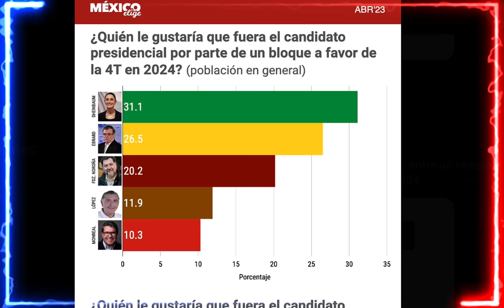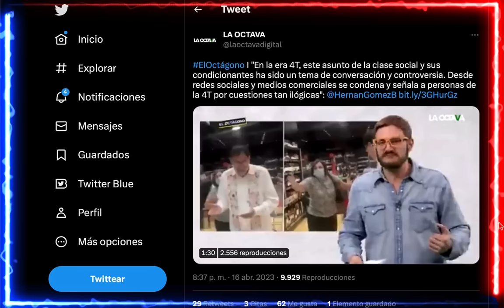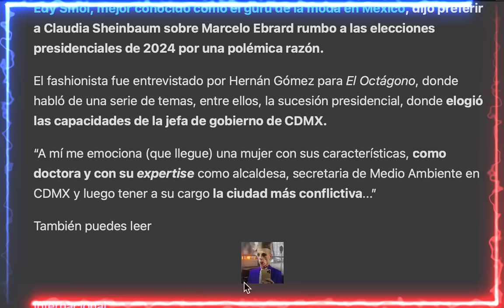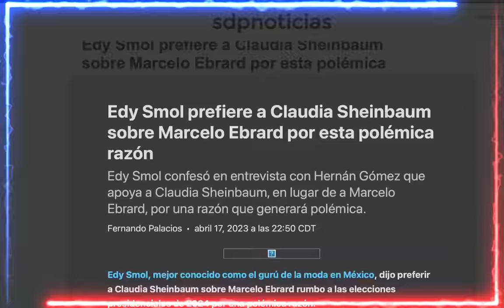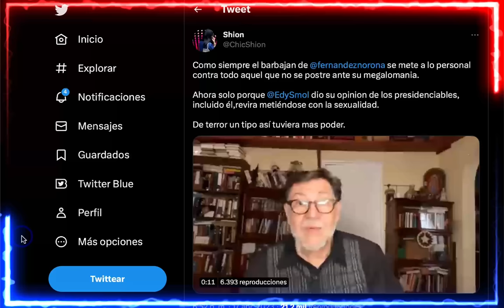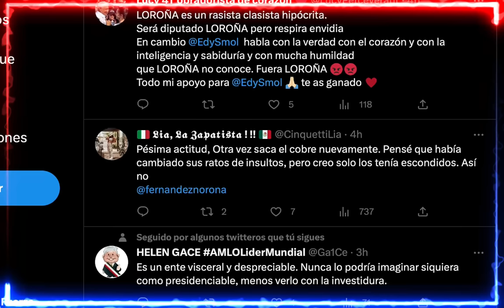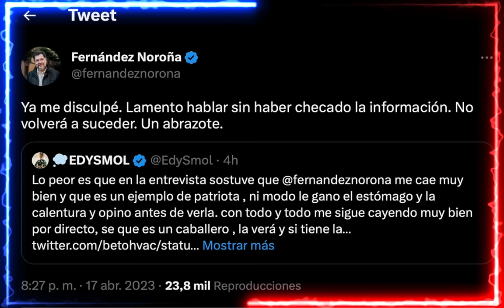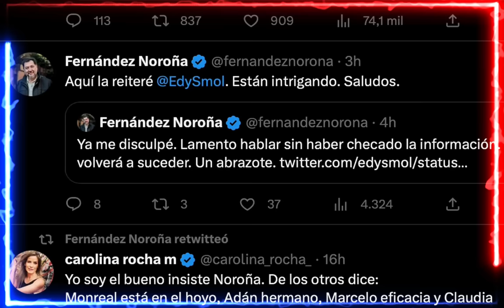EDY SMOL:CLAUDIA ES LEAL Y FIRME, A NOROÑA LE FALTA EXPERIENCIA, LILLY Y MONRY DE LO PEOR ¡TÓMALA!